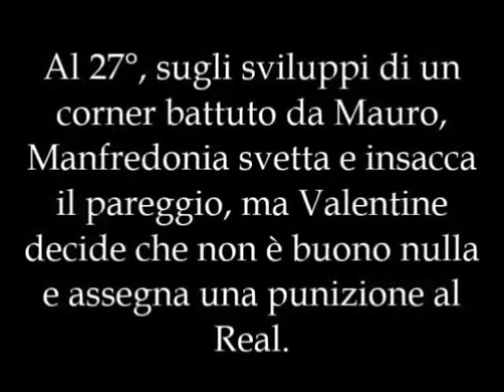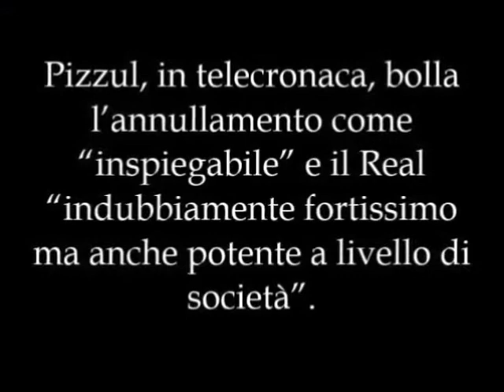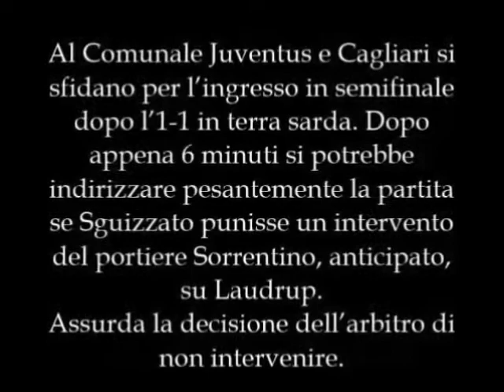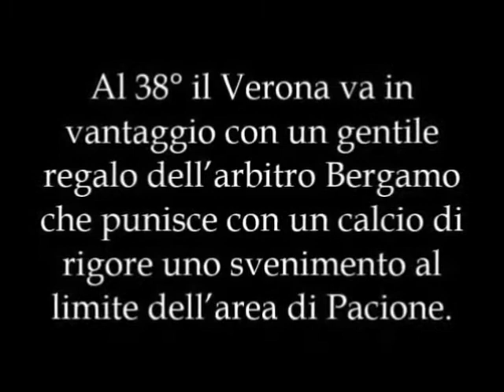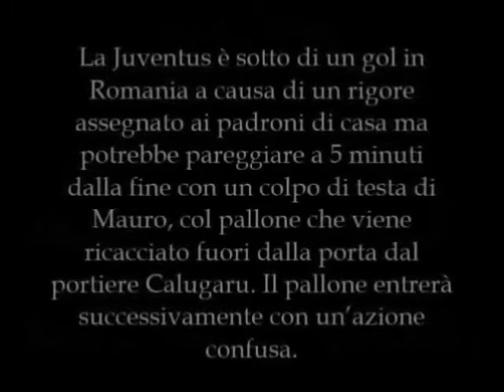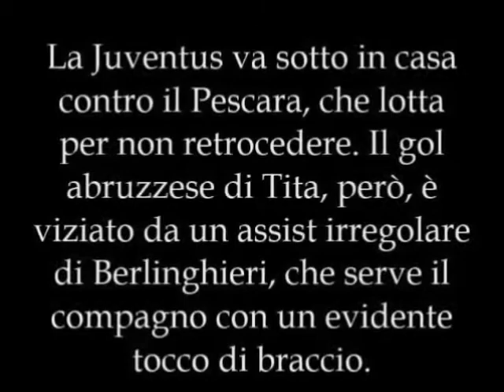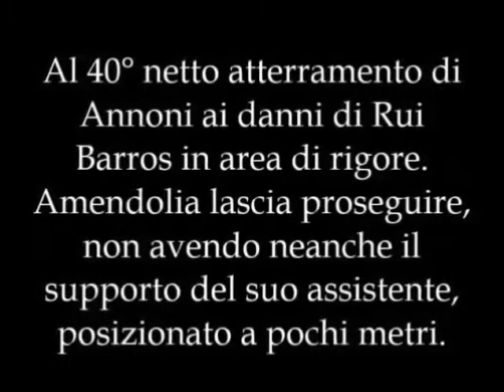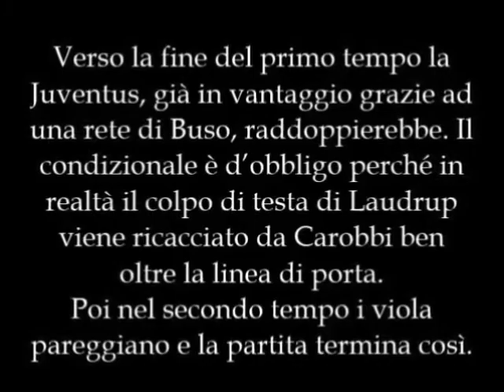Errori arbitrali contro la Juventus - Anni 1986-1989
Altro triennio di scempi nei confronti dei bianconeri attraverso le stagioni 86/87, 87/88 e 88/89, tra l'altro avaro di soddisfazioni. Altri 19 episodi inficiati comunque dallo scientifico taglio delle trasmissioni sportive dell'epoca, che rimandavano alla moviola a fine puntata tutti gli episodi dubbi.
Dopo 3 anni con nessun episodio poco chiaro a favore, la Roma resta comunque in testa con 5 episodi a favore, mentre al secondo posto si fanno spazio Napoli e Torino con 4.
Nonostante 3 anni immacolati (solo 4 presenze per lui), Lo Bello junior rimane in vetta alla classifica arbitrale con 5 episodi, seguito a ruota da Bergamo con 4.